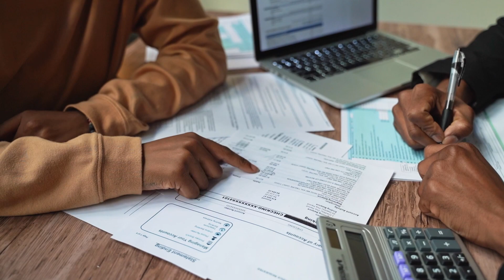Quels sont les différents types de rituels magiques 💫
As-tu déjà pratiqué un rituel magique?

Connais-tu les différents types de rituels qui existent?

Pour connaître les 4 grandes catégories et à quoi elles servent, j’ai réalisé une courte vidéo pour toi!

Bon visionnement!

Avec gratitude, amour et lumière,

Julie XxX

P.-S.: Télécharge gratuitement les premières pages de mon grimoire personnel au